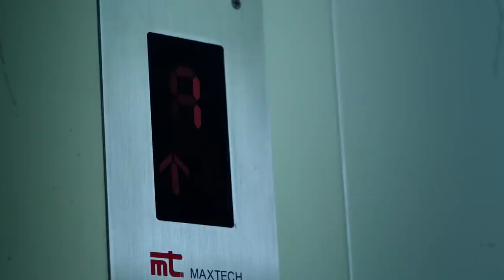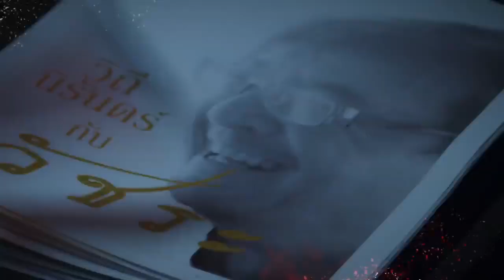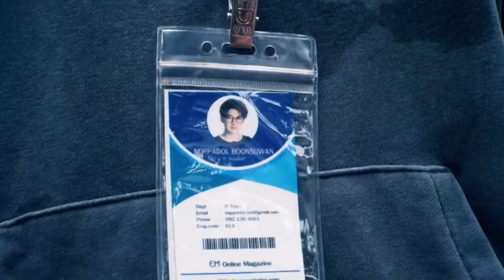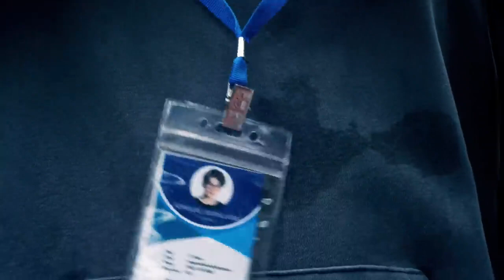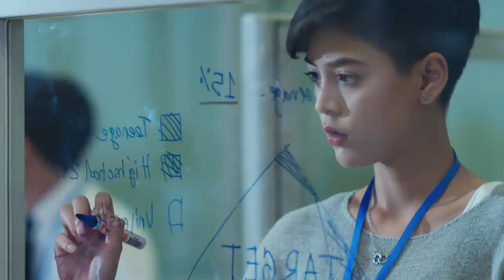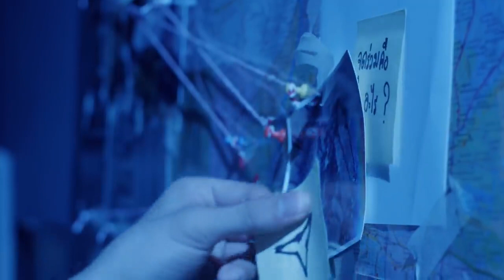Tomorrow killer movie dubbed in hindi.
Tomorrow kille movie dubbed in hindi.

A detective tries to track down a serial killer who is murdering prostitutes while at the same time having to deal with his girlfriend's mental problems, which are gradually deteriorating into a split personality.

Director

George Kaczender

Writer

Sandra K. Bailey

Stars

David Birney

Season Hubley

Suzanne Snyder.

it's a 1987 movie. m